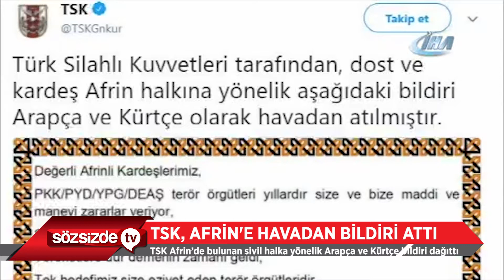TSK, AFRİN'E HAVADAN BİLDİRİ ATTI